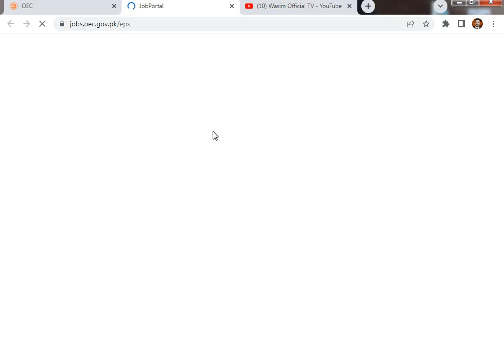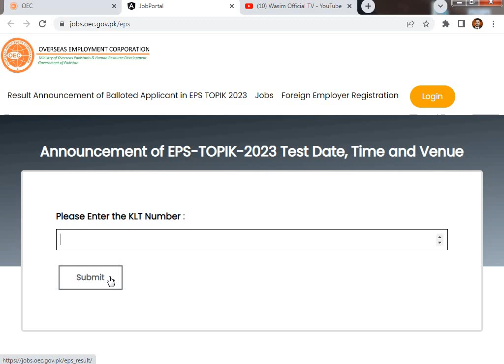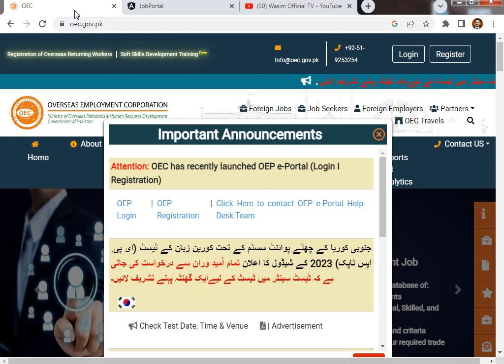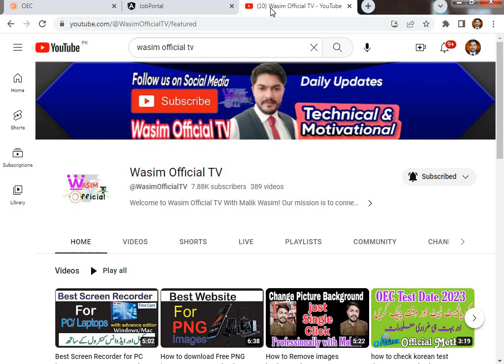OEC Korea Test Date 2023 | How to Prepare for Korea Test 2023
How to check korea test date 2023
oec korea test day 2023
Oec result 2023
Oec korea result 2023
How to check korea result 2023

Malik Wasim
Wasim Official TV
وسیم آفیشل ٹی وی